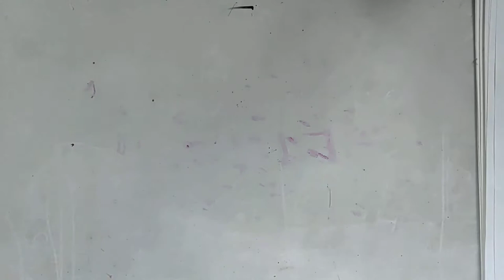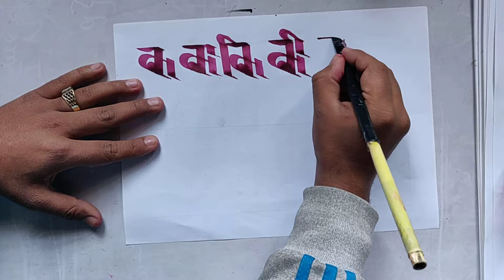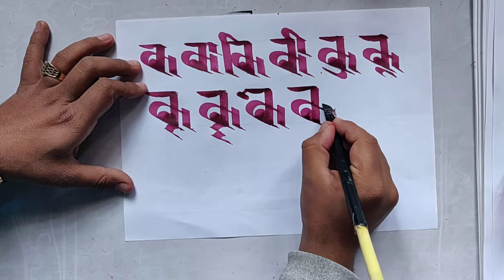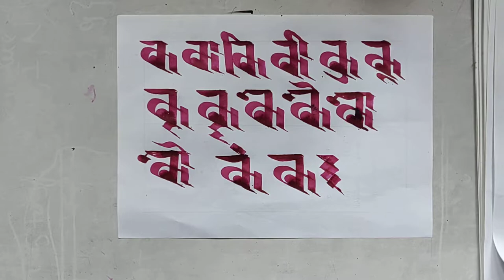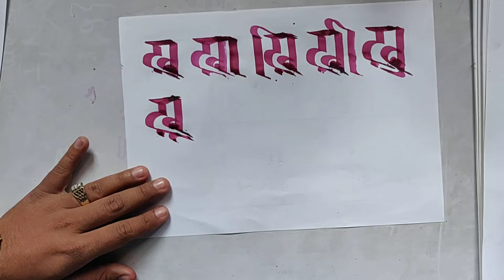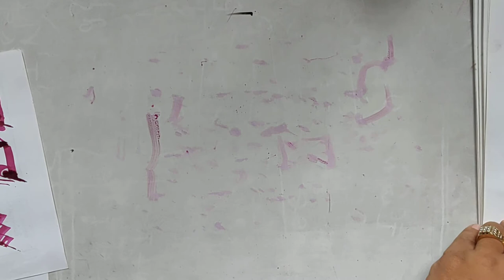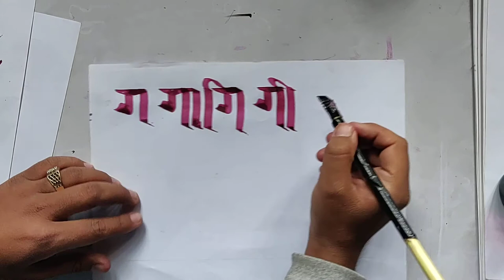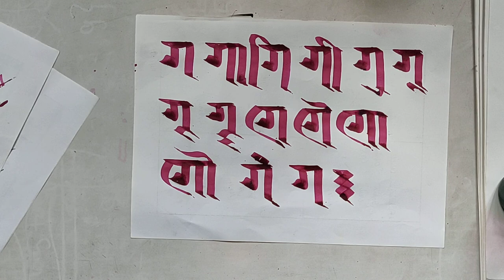Ranjana Lipi Part 5: Vowels added to consonant(ka,kha and ga) in Ranjanalipi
Addition of the vowel wit consonant Ka,KHa and Ga.